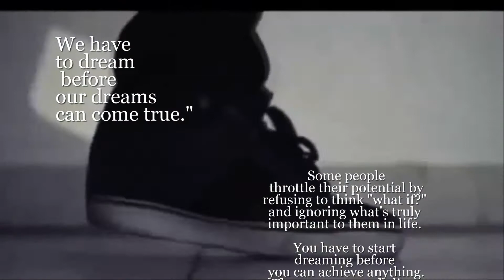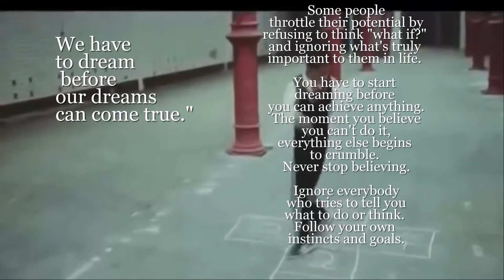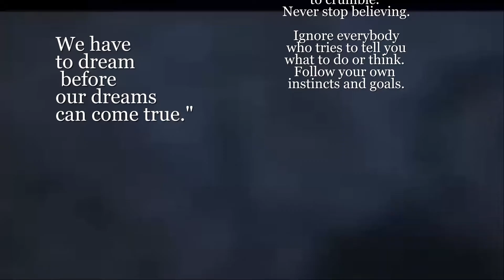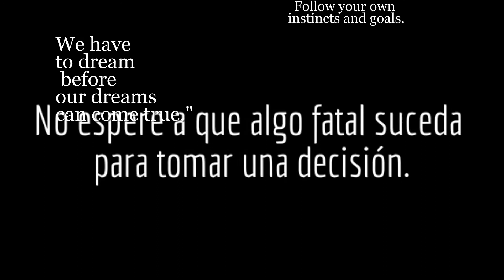Love what you do and do what you love!!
"Don't give up on your dreams, or your dreams will give up on you." -- John Wooden.
The moment you believe you can't do it, everything else begins to crumble. Never stop believing.

"You will never find time for anything. You must make it." -- Charles Buxton. M
any people convince themselves they'll have time for their dreams in the future--but there's never a better time than now. Make time for your dreams.

"Never be ashamed! There's some who will hold it against you, but they are not worth bothering with." -- J. K. Rowling.
If your dreams are big, people will mock you for them. Forget those people; they will not help you succeed.

 "To be a human being is to be in a state of tension between your appetites and your dreams, and the social realities around you and your obligations to your fellow man." - John Updike.
Our dreams are often at odds with our realities, demanding freedoms and resources we may not have. But this doesn't make them impossible to achieve.

"Press on. Nothing in the world can take the place of persistence. Talent will not; nothing is more common than unsuccessful men with talent. Genius will not; the world is full of educated derelicts. Persistence and determination alone are omnipotent." -- Ray Kroc.
Persistence is much of what separates the successful from the pure wishful thinkers. Distinguish yourself by staying motivated even in the toughest of circumstances.

"Once in a while it really hits people that they don't have to experience the world in the way they have been told." -- Alan Keightley.
This is the realization that fuels most people to follow their dreams relentlessly. Staying complacent never led anybody to greatness.

"I can't imagine a person becoming a success who doesn't give this game of life everything he's got." -- Walter Cronkite.
You can't follow your dreams at a leisurely pace. You need to give them 100 percent of your effort if you want to achieve them.

10. "When you reach an obstacle, turn it into an opportunity. You have the choice. You can overcome and be a winner, or you can allow it to overcome you and be a loser. The choice is yours and yours alone. Refuse to throw in the towel. Go that extra mile that failures refuse to travel. It is far better to be exhausted from success than to be rested from failure." -- Mary Kay Ash.

Following your dreams is an exhausting, draining effort--but the rewards are well worth it all.

 "Love what you do and do what you love. Don't listen to anyone else who tells you not to do it. You do what you want, what you love. Imagination should be the center of your life." -- Ray Bradbury.
Ignore everybody who tries to tell you what to do or think. Follow your own instincts and goals.

"I don't focus on what I'm up against. I focus on my goals and I try to ignore the rest." -- Venus Williams.
It's easy to get lost in thinking only about the challenges and obstacles before you. Instead, think only about your ultimate destination.

"It is better to risk starving to death than surrender. If you give up on your dreams, what's left?" -- Jim Carrey.
This quote may be a bit extreme, but it carries a great point; your dreams define you. If you abandon them, what else could possibly motivate you?

 "Remember to celebrate milestones as you prepare for the road ahead." -- Nelson Mandela.
Every milestone is a miniature victory in the road to achieving your goals. Don't neglect or underestimate them.

 "The only thing worse than starting something and failing... is not starting something." -- Seth Godin.
In some cases, failure is inevitable. Don't let that stop you from starting something new.Be sure to remain resolved in accomplishing your goals.

Martha Macias
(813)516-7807